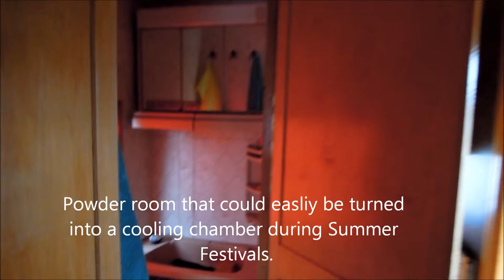Party RV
Would you like to rent this RV? Just let me know, I'm available to hire all over Europe.